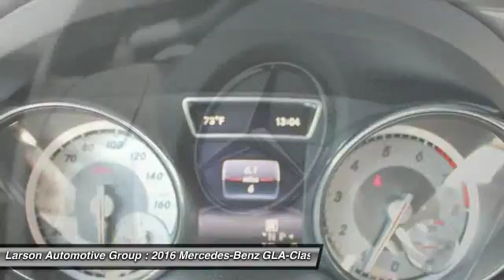2016 Mercedes-Benz GLA-Class Puyallup WA 1698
2016 Mercedes-Benz GLA-Class GLA250

2001 N. Meridian

Don't miss this 2016 Mercedes-Benz GLA-Class. It's equipped with Automatic transmission and features a  exterior. With 15 miles, You'll want to take this sport utility home. Make a great choice today.